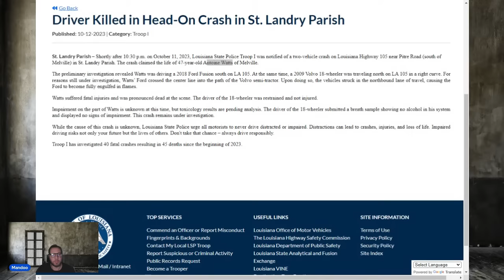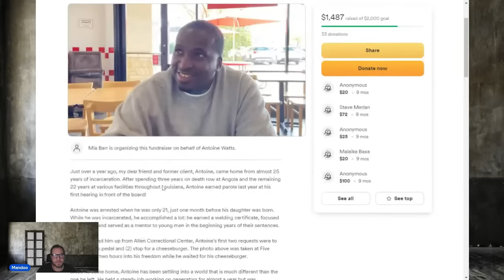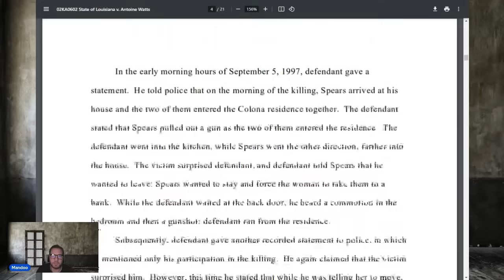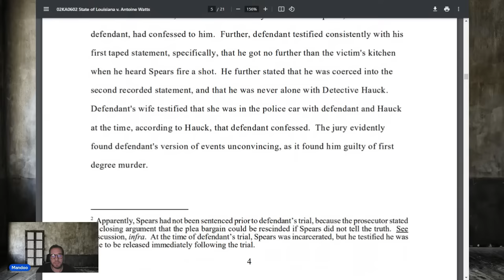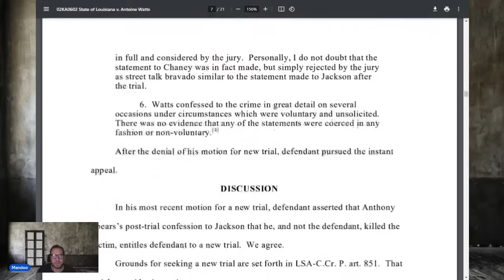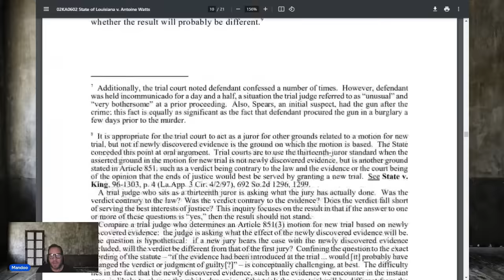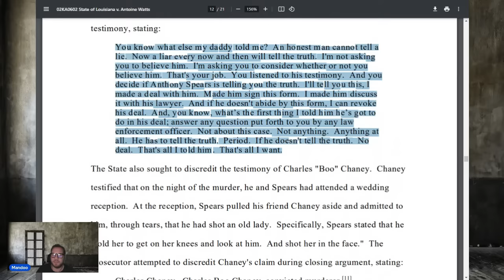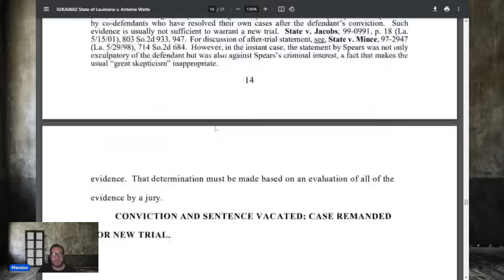Was he on D-Row for a crime he did not commit?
Craig L DOC # 432054

Antoine W DOC # 421578